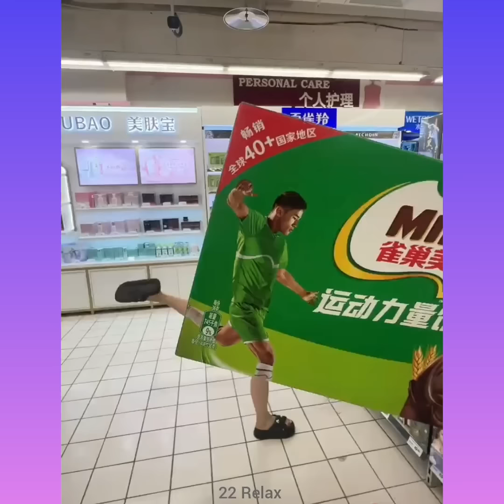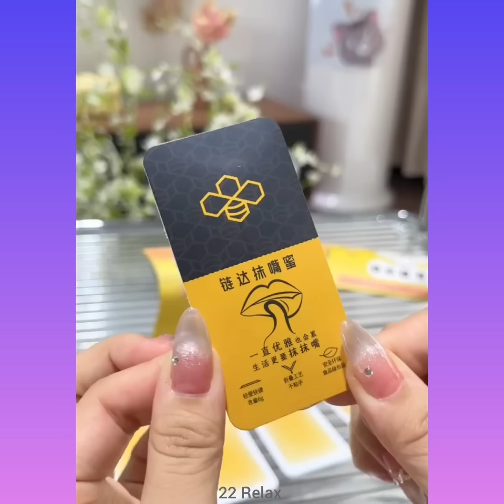Satisfying Enjoy and Relaxing Compilation in Tik Tok #156 || Try Not Say Wow 2024 Ep24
Oddly Satisfying Video That Relaxes You Before Sleep with Calming Music